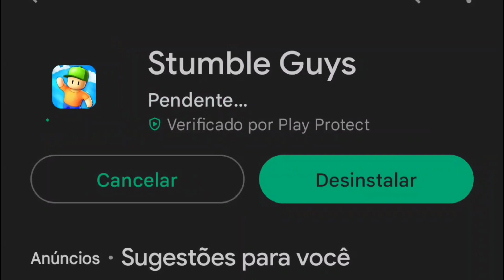CORRE!! CHEGOU A NOVA ATUALIZAÇÃO DO STUMBLE GUYS COM GEMAS GRÁTIS! 🤑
Nova atualização do Stumble guys